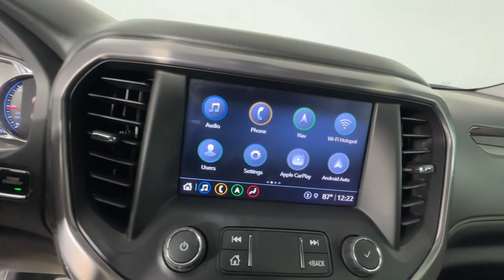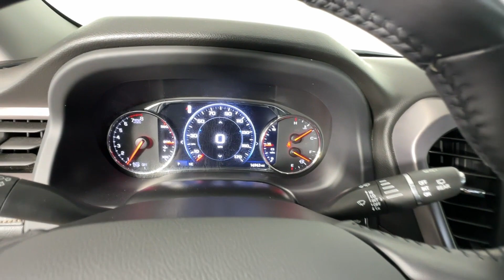2022 GMC Acadia AT4 Clearwater, Tampa, St. Petersburg, Palm Harbor, Largo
2022 GMC Acadia AT4 1GKKNLLS8NZ140314 Video

With our large Pre-Owned Inventory, we have the car, truck or SUV you’re looking for!

All our Pre-Owned vehicles must go through a strict evaluation and meet our premium manufacturing standards to earn the Certified title. You can find even more information on our Certified Buick & GMC Inventory

Want to take a look at our current Pre-Owned Inventory Specials? Find a great model to take home at a special price

In the market for a brand new Buick or GMC?

Thank you for considering Crown Buick GMC as your premier Florida Buick & GMC dealer. We look forward to helping you with all your Pre-Owned car needs and hope to see you soon!